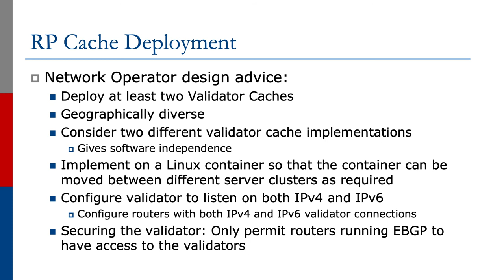Validator Cache Deployment